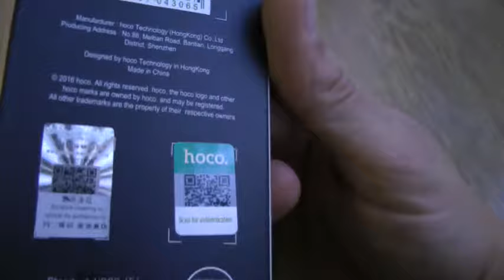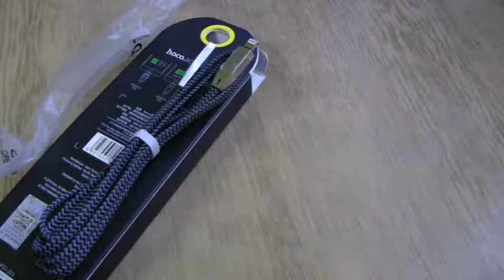HOCO U11 2.4A Zinc Alloy Reflective Braided Cable for iPhone - BLACK